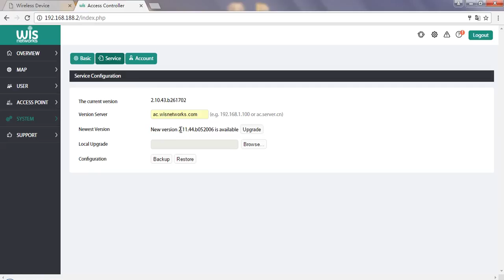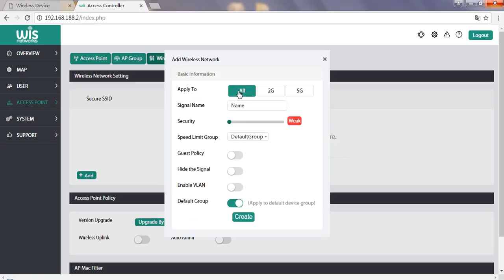Upgrade the Cloud Controller (WCAC) and Cloud AP / Setting Wireless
The video describe how to upgrade the controller with public online server and upgrade ap, setting ssid to all cloud ap